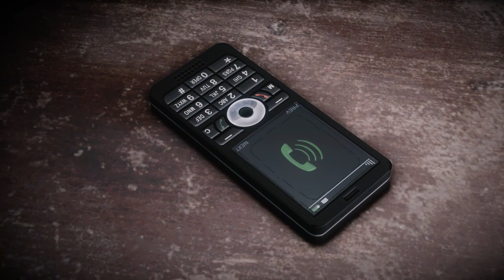Taliban Afghanistan | Killer of Mother | Actual Event | Ultra Graphics [60FPS HDR] Medal of Honor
Medal of Honor: Warfighter is a first-person shooter video game developed by Danger Close Games and published by Electronic Arts. It is a sequel to 2010's series reboot Medal of Honor and the fourteenth installment in the Medal of Honor series

▶Actual Event |  Realistic Ultra Graphics Gameplay [60FPS HDR] Medal of Honor Warfighter

▶All the video was played, recorded, and edited by me in 4K HDR 2160p, YouTube takes time to process 4K HDR, Be Patient.